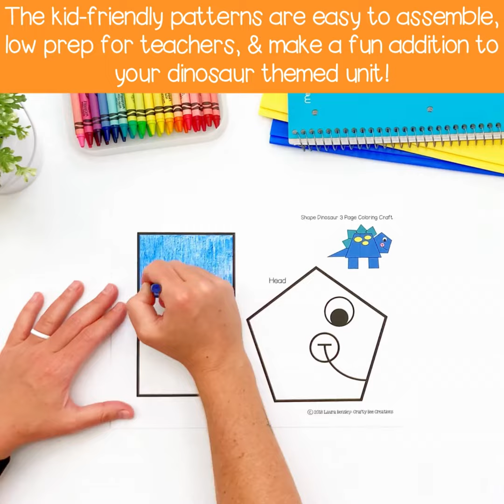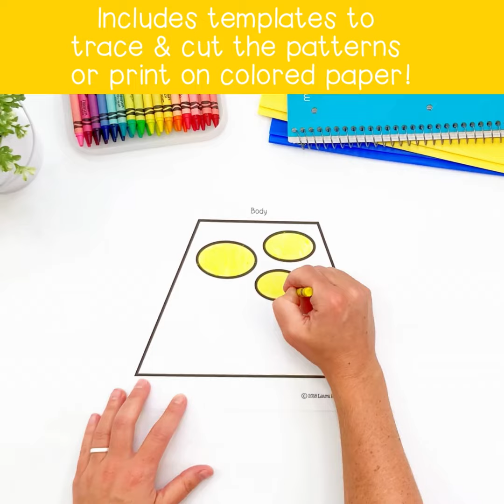Shape Dinosaur Craft Activity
This Shape Dinosaur Craft is not only fun for your dinosaur themed unit but it's also a great way to work on shapes with your students. Have students name each shape as they glue this activity together! It makes an adorable bulletin board and students will love making their very own cut and paste shape dinosaur.